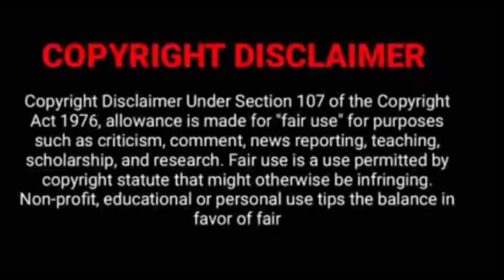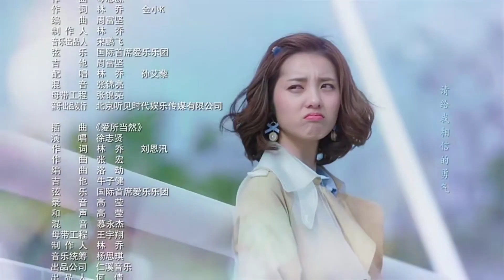season 2 release date//update//2 trailer.sk tamil voice over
please don't rise strike .because ii really work hard for this video.so,if you rise claim ,then i will you revenue for this video

SK TAMIL VOICE OVER is movie critic \ Review \ voice-over channel in Tamil. Especially world movies . We make you understand the main concept of the story in our way , We know the struggle of the language issues. we will help you , we will you the intro of the best movies in the world and make you watch it. SK TAMIL VOICE OVER is Tamil dubbed Hollywood movies channel for Tamil audience who missed the best experience of world cinema , only because of the language issue . Language is not a problem to taste of world cinema . So here we are .! This is our greatest motto. We going to tell the story of the best world movies that you couldn't miss . And we are going to do that in short and sweet. If you are a Tamil audience who's feeling bad for missing the world cinema only because of language issues. SK Tamil voice over channel is only for you. To enjoy the best movies Review in Tamil . please support .